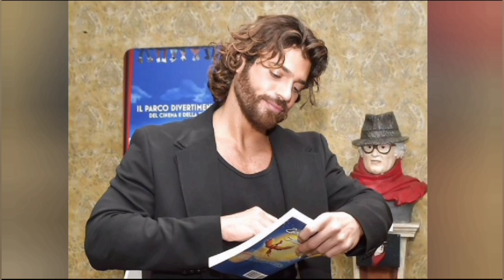Can Yaman's Dilemma: Family's Unexpected Request Shakes His Career & Love Life